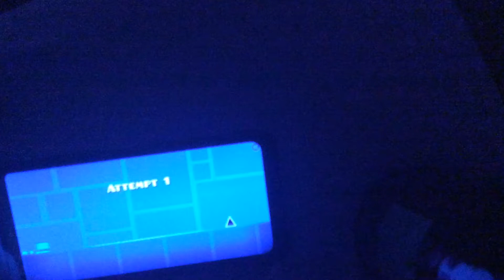Geometry dash - base after base - 100% ( level 5) No death!